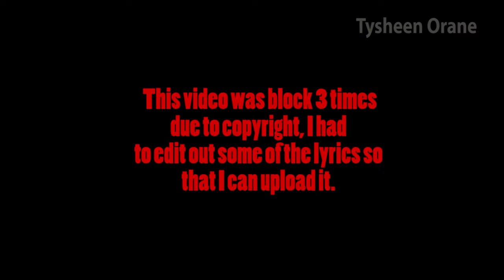Modern Talking - Brother Louie (1986) REACTION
"Brother Louie" is Modern Talking's first single from their third album, Ready for Romance. It was their fourth consecutive single to top the German Singles Chart, after "You're My Heart, You're My Soul", "You Can Win If You Want" and "Cheri, Cheri Lady".

"Brother Louie" was released on 27 January 1986 and it peaked at No. 1 on 3 March 1986 in Germany. The single spent four weeks at the top and total of 17 weeks in the German single chart. In the UK, it peaked at No. 4 in the charts and went silver for selling over 250,000 units. "Brother Louie" was also certified silver in France for selling over 250,000 units.

In 1998, not long after the duo's reunion, a remixed version of the single was released entitled "Brother Louie '98". The single, released in a new sleeve, was also successful. It went gold in France for selling over 250,000 units.

Intro song name "Inna" by Proleter